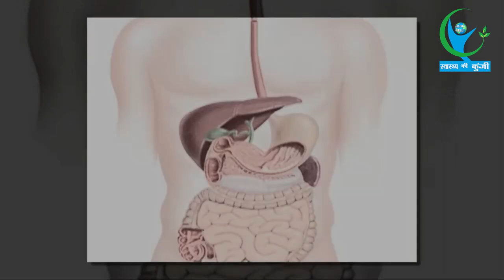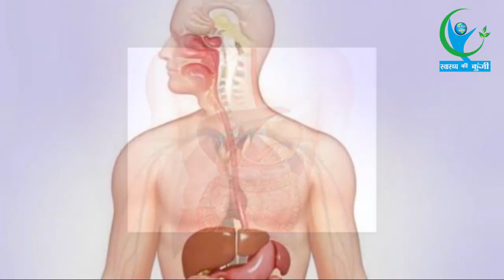हरी मिर्च खाने के इन बेहतरीन फायदो से है आप अभी तक अनजान || Hari mirch ke fayde || Green chilli